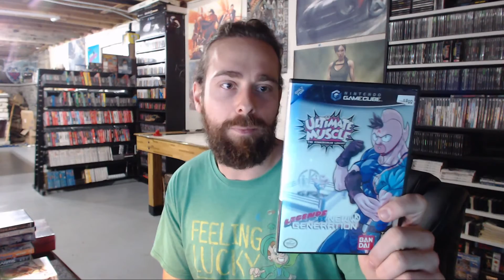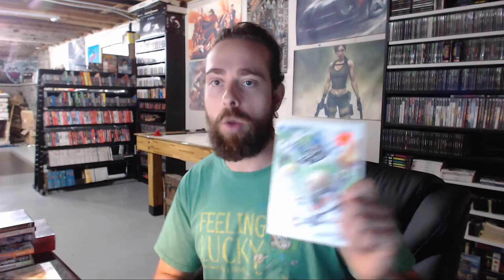Game Hunting Haul #26 -Les trouvailles du Boxing day (Microplay, amazon, videogameplus)